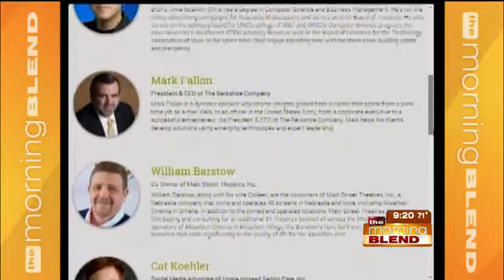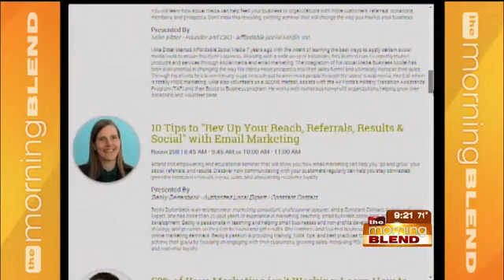Omaha Advertising X!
As the region's premier advertising event, Omaha Advertising X! brings together some of the Midwest's most creative and innovative marketers to help businesses understand how to best utilize advertising to improve their bottom lines. Sarah Pieper (from the American Advertising Federation Omaha) and Keith Reid (Postmaster from Omaha Postal Service) tell us about OAX, its keynote speakers and its included sessions and workshops!